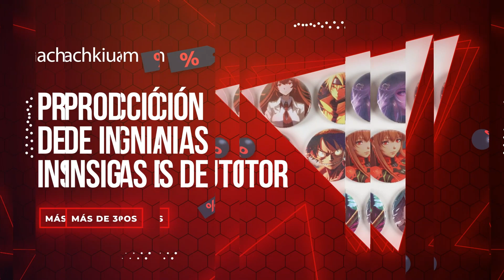Venta De Negocios | Negocios En Venta | Venta De Empresas -producción de distintivos de autor únicos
¿Busca una oportunidad de negocio ya hecha que sea tan única como su estilo? ¡No busque más allá de nuestro exclusivo negocio de Producción de Insignias de Diseño! ✨🎨

💼 Con nuestro paquete de negocio llave en mano, empezarás a trabajar en un abrir y cerrar de ojos. Te proporcionamos todas las herramientas y recursos que necesitas, incluidos materiales de alta calidad, equipos de última generación

Prácticamente no hay competencia, ya que hemos creado más de 300 tipos de imágenes de autor únicas de excelente calidad en las siguientes categorías:
 - Anime - Para niños pequeños - Dibujos animados - Flores - Amor - Deportes - Animales - Transporte - Historias de terror - Superhéroes - BTS - Decoraciones - Dulces

El sitio web actual está enfocado a la población de Ucrania. Podemos ayudarle a desarrollar sitios web dirigidos a un público occidental (en inglés, español y otros idiomas).

El diámetro de los iconos es de 56 mm.
Diseñado un envase de marca con la etiqueta
Para la venta como un negocio llave en mano - con un sitio, con una máquina de laminación Beihand - 2M, más de 200 espacios en blanco de metal (tapa trasera, tapa superior, Euro pin, lavsan membrana), un gran número de impresos en la impresión ( impresión digital ) imágenes, un gran número de iconos terminados.

 Voy a transferir todos los derechos a las imágenes.

 Voy a transferir todos los derechos al sitio

💼 Negocio Listo: Le proporcionamos todas las herramientas, equipos y conocimientos para poner en marcha su viaje de producción de insignias. ¡No se requiere experiencia! Tenemos su espalda en cada paso del camino

Transferiré archivos con imágenes preparadas para imprimir en la imprenta. Todos los archivos están preparados para su impresión en la imprenta en formato pdf. El tamaño de página es A3 (se colocan 24 imágenes). Voy a entregar 20 catálogos desarrollados e impresos en la imprenta (en ucraniano) ¡Es posible trabajar tanto bajo el nombre existente como cambiar al suyo!

El precio es de 15000 dólares
La participación en el capital es posible mediante el pago de 7500 dólares y una mayor participación en el desarrollo del Proyecto
🌟 Comienza tu imperio de la moda con nuestro negocio de producción de insignias de diseñador y deja tu huella en la escena de la moda hoy mismo. ✨👜👚
Visite nuestro sitio web o póngase en contacto con nosotros hoy para obtener más información acerca de esta oportunidad única de negocio ya hecho. ¡El mundo está esperando sus insignias personalizadas! 🔥🎉✨

Oleg Krasovsky